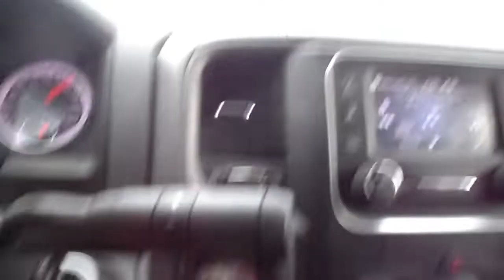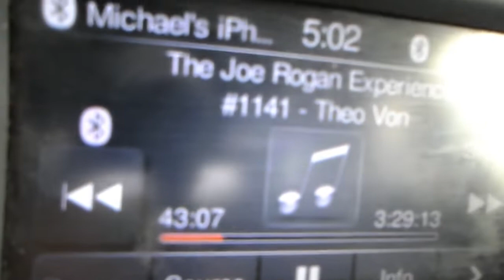First Youtube Vider Ever!!!! Welcome to the Channel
My first ever YouTube video I have ever done and edited. Stick around and enjoy